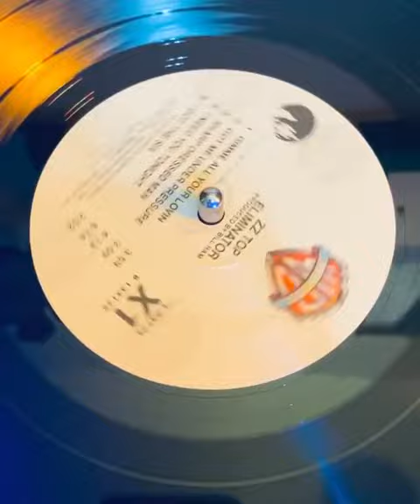ZZ Top Sharp Dressed Man. Eliminator LP (Turntable)